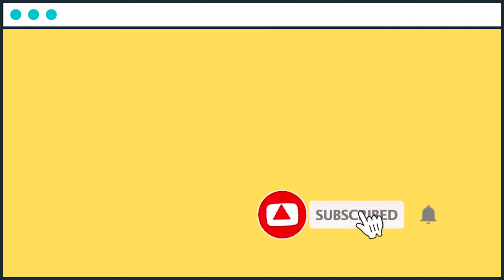Dogs Being Really Funny Dogs on TikTok | Aww Cute Dogs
We in Aww Cute Dogs love dogs so much! From Corgis to Pomeranians to Samoyeds to Huskies, we love all kinds of dogs. Whether you are a kid who loves to watch Youtube channels about toys and games or an adult who has grown to love dogs, we share the same love for our furry friends with you.

1. Dogs Make Us Laugh
Whether it’s the pooch in our own backyard, the hilarious image we see on social media, or a funny video, dogs make us smile, chuckle and LOL! All dogs are natural comedians.

2. They Comfort Us When We Are Blue
Therapy dogs are used to soothe soldiers and civilians with PTSD. They visit long term care homes and psychiatric facilities spreading joy everywhere they go. When we feel down our own dogs cuddle up to make us feel better. You can’t deny the magical healing and soothing abilities of dogs all over the world. Dogs have been human’s best friends for thousands of years. They are there for us through thick and thin. They never judge and are always happy to see us return, whether we’ve been gone five hours or five minutes.

3. Dogs Listen To Our Problems
You can tell your pup about your difficult day at work, or a date gone wrong. We know we can tell our dogs anything and they’ll never spill the beans.

4. They Teach Us To Be More Human
Dogs are kind, loving, and compassionate – they forgive everything and never hold a grudge. No matter what a dog is doing, they are always present in the moment. If you watch your dog throughout the day you’ll find that your dog is a better person than most humans. There are some that would say a dog is only loyal so long as it is getting food and shelter. But if you have ever known a dog and seen the reaction it has when you come home or it is reunited with a fellow four legged friend you know it is about more than that. There are plenty of examples of dogs showing loyalty to their owners. Some of the most famous are the dog pictured lying next to the casket of his Navy Seal owner, or the dog that would greet his owner at the train station every day after he arrived home from work. Even after the owner died, this dog, Hachiko, went to the station every day for the next nine years waiting for the arrival of his best friend.

5. Dogs Keep Us Happy and Healthy
The relationship you have with your dog is good for your heart and your soul. Positive feelings, increased activity, affection and security are the building blocks of a happy and healthy life. Coming home to a dog helps reduce stress and walking a dog can help keep you healthy. Dogs don’t hold grudges. They don’t hang on to what someone said years ago. When one of them plays too rough, the other dog lets them know immediately by letting out a yelp. The two dogs make up and instantly start playing again.

6. They Love Us More Than They Love Themselves
In the 1800’s Henry Wheeler Shaw wrote “A dog is the only thing on earth that loves you more than you love yourself,” and the saying holds true to this day. Your dog would happily risk his or her life to protect the humans they love, and we love them right back. A healthy dog will live a long and happy life, and that’s all any of us wants for our furry family members. A dog is the only thing on this earth that loves you more than he loves himself. The great pleasure of a dog is that you may make a fool of yourself with him and not only will he not scold you, but he will make a fool of himself too. Your dog never lies to you when he says he loves you. The more you give of yourself, the better the connection developed between the two of you. There is nothing better than coming home from a very hard day at work or maybe school or college and find your dog there waiting for you to support you.

WHO LET THE DOGS OUT? WOOF WOOF WOOF!